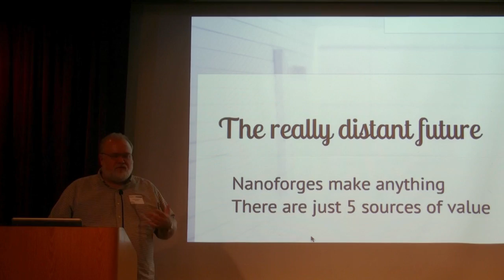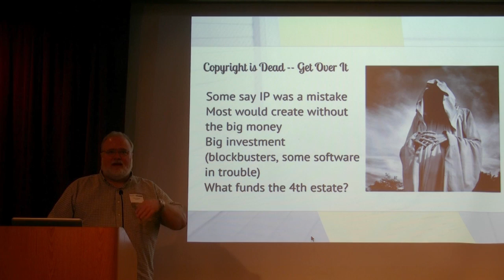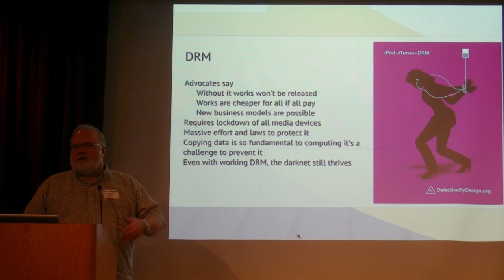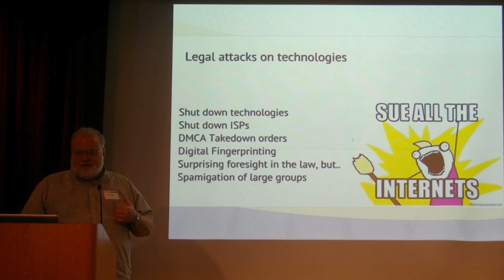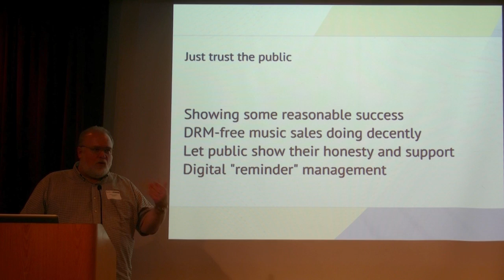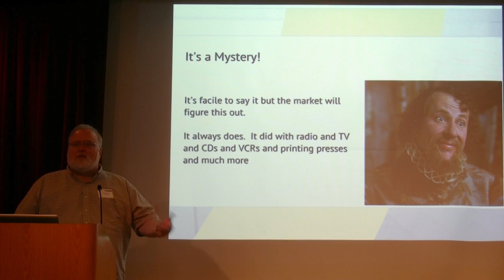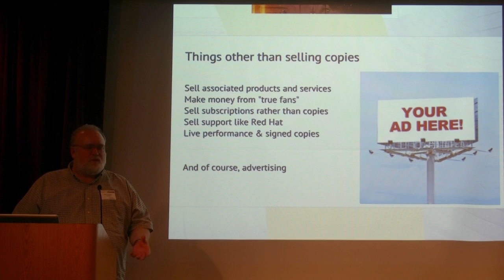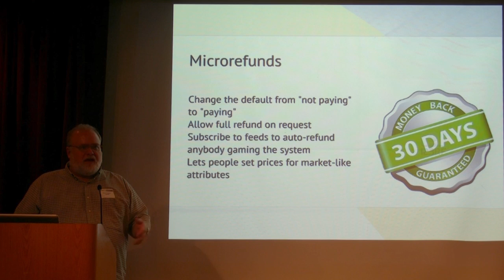Brad Templeton - Building a new Economics of Information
The future will run on information, and with 3-D printing and eventual nanoforges, information may be the core source of value. But the 20th century regime of copyright and patent is showing serious cracks and failing in many aspects. This talk will examine a wide variety of proposals for alternatives to copyright and the consequences of this new world, and propose a novel solution.

== Writing the Future ==
Of special significance is the theme 'Writing the Future'. The aim is to encourage refined communication about the future in creative ways, and thereby promote serious attention to the opportunities and risks we are facing.

Produced by Adam A. Ford